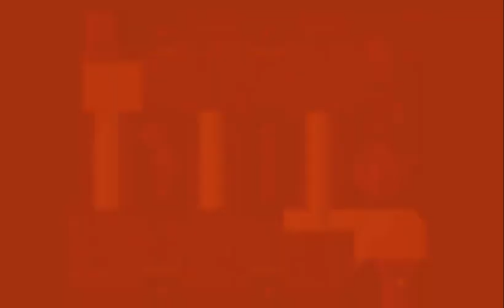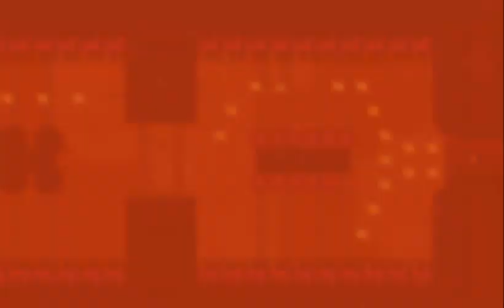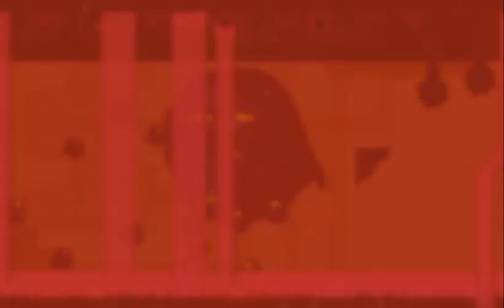Let's Look At: Krunch! [PC]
Krunch is a new megahard platformer/puzzle game that doesn't fit neatly into those genre monikers. Fans of Super Meat Boy and other games of the sort should check it out!